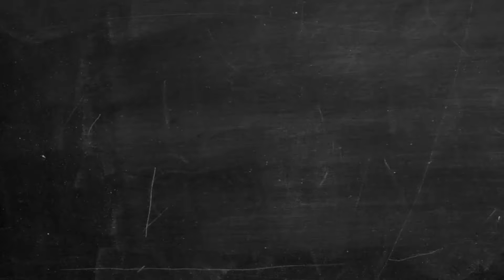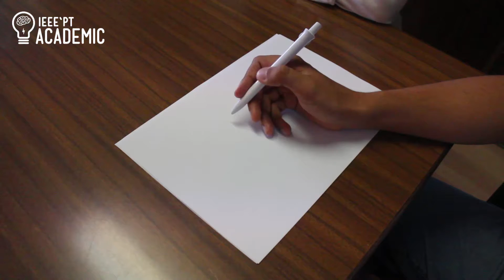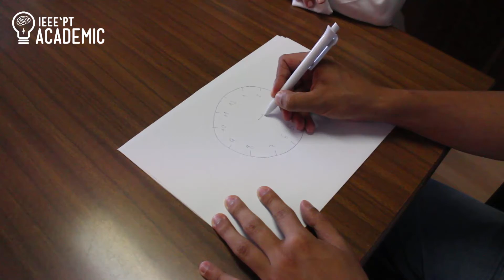Avaliação do neglect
Isabel Pavão Martins, Associação de Estudantes da Faculdade de Medicina de Lisboa

The production of this video was partially supported by Universidade de Lisboa.

A produção deste vídeo foi suportada em parte pela Universidade da Lisboa, no âmbito do Regulamento de Apoio a Atividades Extracurriculares de Estudantes.